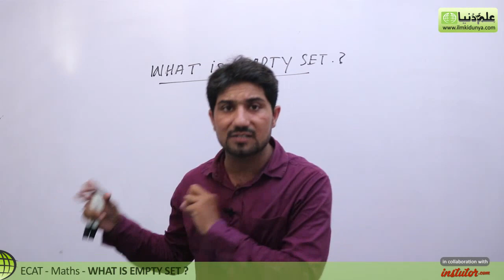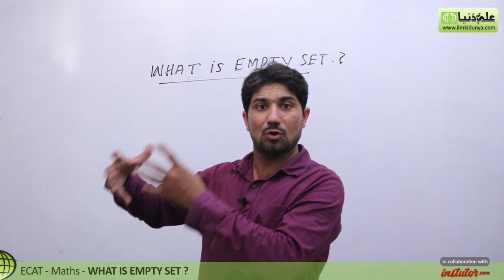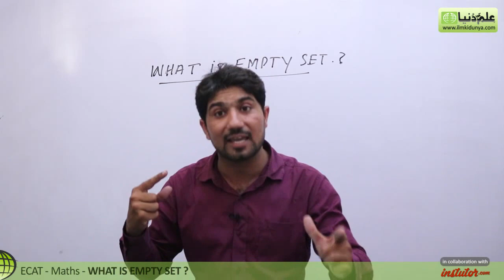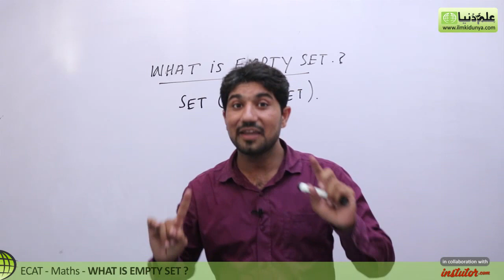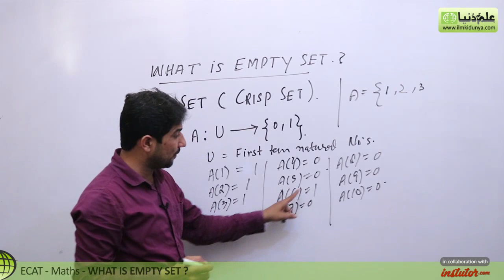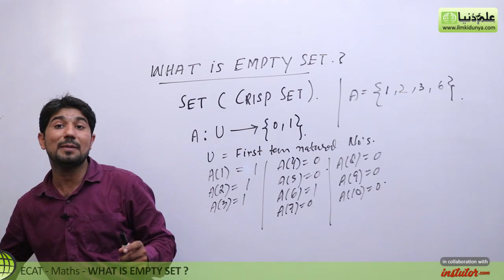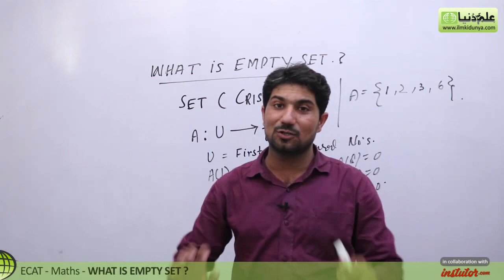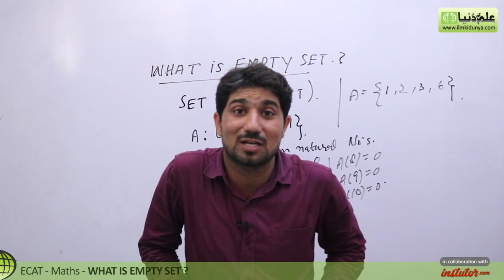ECAT Maths Lecture Series, What is Empty Set- ECAT Mathematics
In this online lecture, M.Naveed Jafar explains ECAT Mathematics What is Empty Set.The topic being discussed is Topic What is Empty Set.